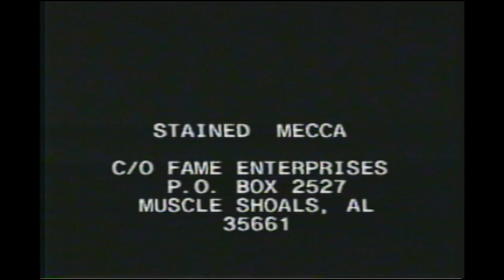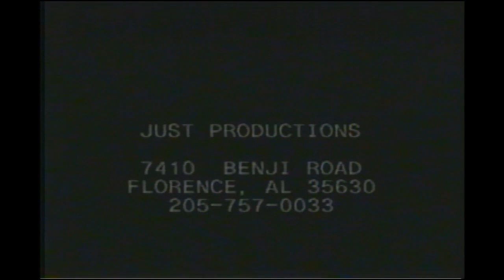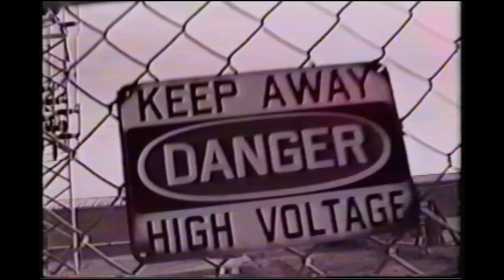Stained Mecca Time is Time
Featuring
Charles Van Devander
Patrick Thrasher
Chris Quillen
Matt Ross
Produced by Don Srygley
Circa 1992